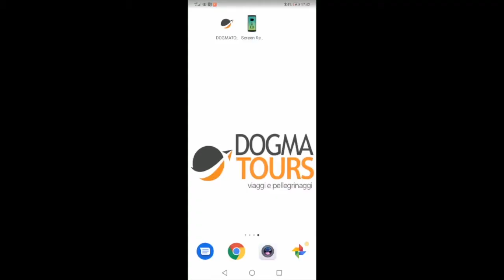i nostri viaggi sempre in tasca È nata l’app di DOGMATOURS